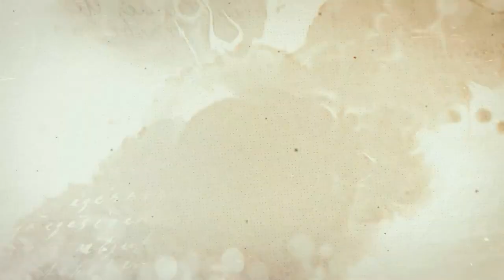Why Did Rome Fail to Conquer Scotland?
Why Did Rome Fail to Conquer Scotland? Discover why the Romans couldn't conquer Scotland and the enduring legacy of General Agricola's campaign. Delve into the strategic challenges faced by the Romans, from the fierce resistance of Caledonian tribes to the shifting priorities of Roman emperors. Uncover the tactical brilliance of Agricola and the subsequent efforts of Emperor Septimius Severus to subdue Caledonia. Explore the complexities of Roman conquest, resource allocation, and the formidable obstacles posed by Scotland's terrain and indigenous population.